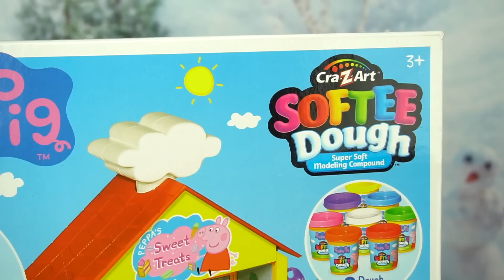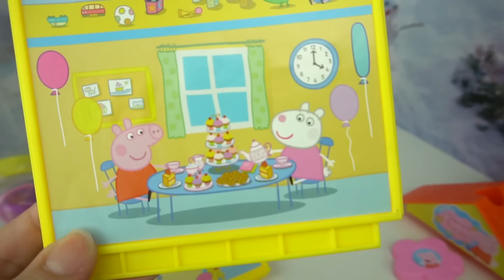Juguetes de Peppa Pig para Regalos de Navidad + Historias de Peppa con Juguetes Titi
Juguetes de Peppa pig para regalos de navidad para niños. Peppa pig y George abren sus regalos de navidad y se encuentran con huevos sorpresa de chocolate. Nuevos juegos de peppa perfectos para pequeños fans de el dibujo animado peppa. Tenemos el juego de peppa y su familia en pijamas, con su arbolito de navidad de peppa incluye mama pig, papa pig, peppa y george. Juego de te de peppa con tetera interactiva y peluches del dinosaurio de George y el Osito de Peppa. Heladeria de Peppa pig en forma de casa para hacer helados, cupcakes y donuts con plastilina.
Tambien les enseño los mejores episodios de peppa pig en español con juguetes que hice en mi canal.

Episodio 1 Peppa Pig en el supermercado con Mama pig. Hacen las compras y usan el carrito de compras del mercadito de calico critters junto a la señora rabbit que cobra la comida. Compran huevos, fruta, pan, miel y mucho mas,

Episodio 2- Peppa pig y sus amigos en el Parque de PLAYMOBIL
George quiere jugar con peppa y sus amigos pero peppa no lo deja, george se pone muy triste. Pedro pony juega con el y le enseña a peppa que sea mas bueno con su hermanito.

Episodio 3 Peppa pig y Papa Pig van a la peluqueria para cortarse el pelo. Señora Rabbit estaba tarde entonces Peppa y Su papa juegan al salon de belleza, Peppa le pone pelucas a su papa y se divierten mucho.

Episodio 4 Peppa Pig en la Escuela de Calico Critters, vemos como peppa pasa el dia en la guarderia, juega en la arena, canta canciones, pinta dibujos, como la merienda y toma una siesta con sus amigos.

Episodio 5 Peppa Pig y Suzy Sheep tienen una pijamada en casa de peppa. Juegan con el maquillaje de Mama Pig, Ven una pelicula divertida y comen palomita de maiz.